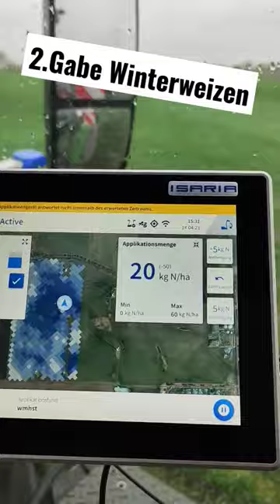Stickstoff Düngung im Weizen